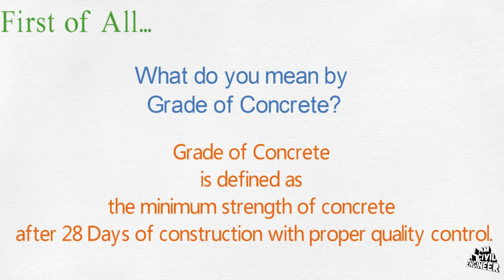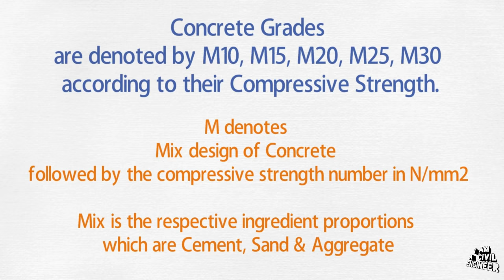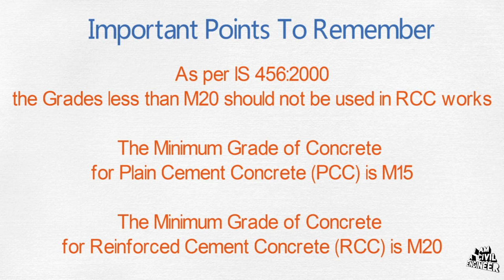What is m20 m25 m30 m40 grade concrete ? | Concrete Mix Ratio | Concrete Grade Ratio【Animation】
M10 M20 M25 M40 Grade Concrete
Concrete Grade Ratio
Grade Of Concrete and water Cement Ratio

Civil Engineer's Solution